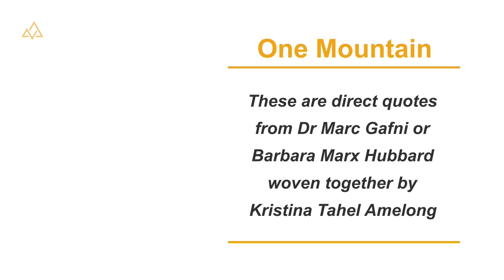From #342 The Intimacy Crisis: Why the Atlantic Magazine Got It Wrong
The Intimacy Crisis: Why the Atlantic Magazine Got It Wrong
5 Minute Recap from #342

First Principles by Dr. Marc Gafni and Barbara Marx Hubbard. The following are precise quotes organized and shared by Kristina Tahel Amelong.

"First Principles express the underlying – eternal yet evolving – universal principles of value that need to be the rudder of civilization’s next stage. First Principles are urgently needed – personally and collectively – to respond to the catastrophic and even existential risk that challenges us, invites us, and demands our response at this moment in time.

First Principles are ancient, time-honored, and venerable, even as they are evolutionary, emergent, and new. First Principles are a weaving together of the most crucial validated truths from all the wisdom streams – premodern, modern, and postmodern – into a new whole greater than the sum of its parts. First Principles are what we have referred to as the New Story, or a New Dharma, or a Global Ethos for a Global Civilization. First Principles are implicitly shared by all the Many Paths. They are the foundation of the One Mountain itself." - Dr. Marc Gafni

Dr. Marc Gafni